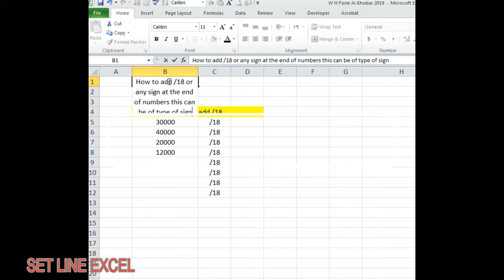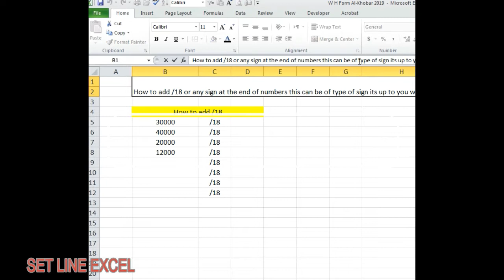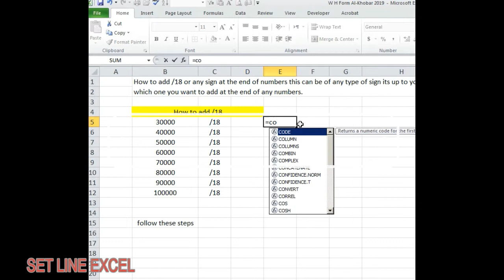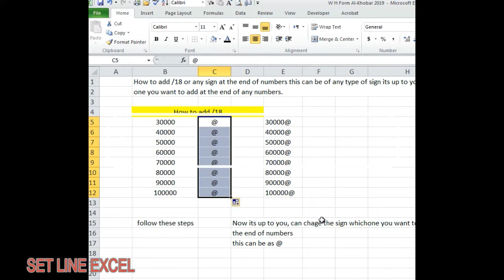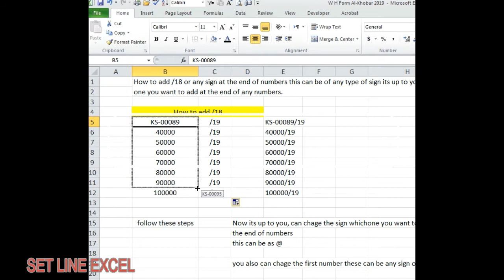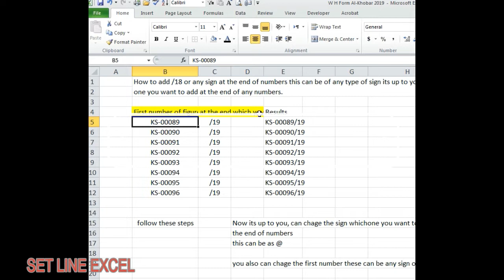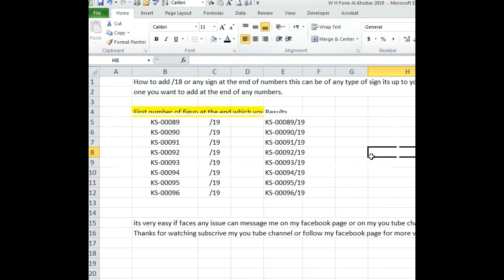HOW TO INSERT SPECIAL SIGN OR CHARACTER AT THE END OF NUMBERS IN EXCEL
How to add number or any type of sign at the end of figures in Excel, simple practical tricks at home easily you can add any type of sign or numbers at the end of figures get best results of office work on few click..
UCx4_2KjxX3y5Euk28FssMLQ
adding two negative numbers

adding and subtracting negative numbers rules

adding signed numbers

adding positive and negative numbers worksheet

negative and positive rules

adding and subtracting integers practice

how to teach negative numbers

adding integers with different signs